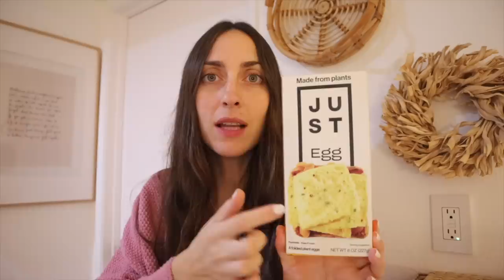Me echan del trabajo EMBARAZADA en Estados Unidos | Raque Late Vlogs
Usa mi código "RAQUELATE" para conseguir descuentos en la web de cosmética coreana ¡FULL GLOW por solo 90€!

¡Hola a todos! Hoy un vídeo que me ha costado grabar y una de las situaciones más dificiles del embarazo en Estados Unidos por lo que supone no tener seguro médico en Estados Unidos.

Programa de edición de video: Final Cut Pro X
Cámara: Canon M6 MARK II